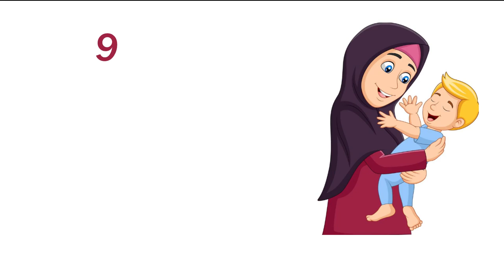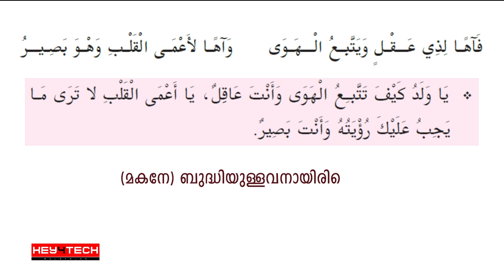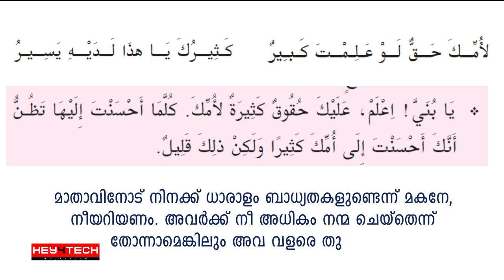9th Std Arabic | Unit 1 - الفؤاد يطير എന്ന പാഠഭാഗം Part 1 - Page 16 | Arabic Online Class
Prepared By
Jaleel Master
Alathur